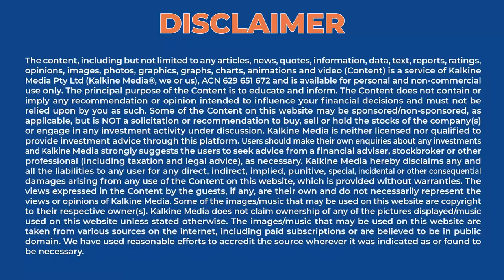Decoding strategic innovation & ventures development || Barbara Cichello McAlpine and Ken McAlpine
An efficient and long-term Strategic Innovation Partner is a key resource for today’s dynamic organisations that aim to bring their innovations to market. Strategic Innovation Partners act as an extension and enhancement of a team. As discussions around strategic innovation and ventures development fetch attention, we bring to you an expert duo from the field. Watch this video now!